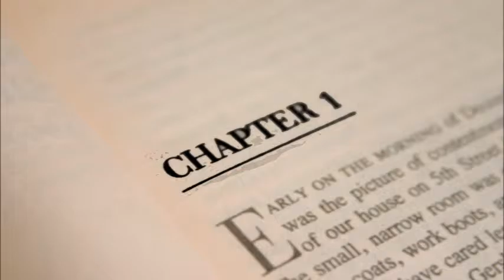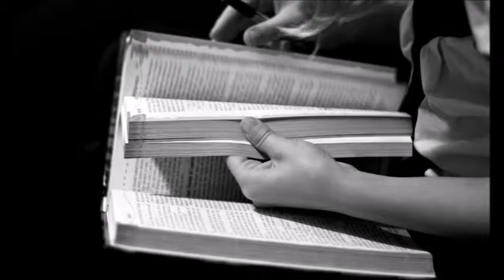Novel Writing or Dead Sara? Why Not Both?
In which C.I. revisits two of his most common themes: how his writing's going and what awesome new concert he's gone to.